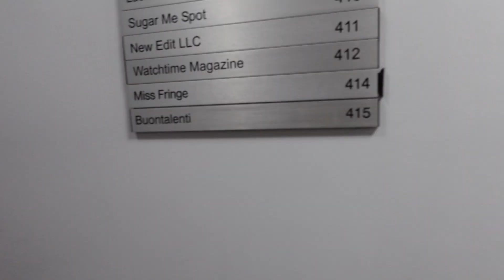HAIR VLOG | Come with me to get a silk press bob @miss_fringe in NY😍| Jadai Christelle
HAIR VLOG | Come with me to get a silk press bob @miss_fringe in NY😍

Silk press with two sewn tracks using Yaki straight hair

@ajamarian ( 🔥the cut )